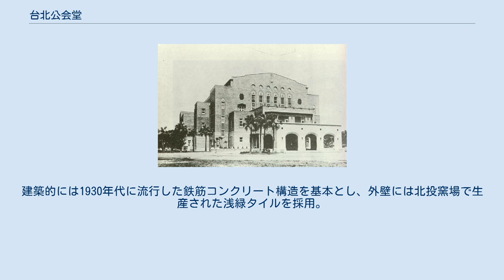台北公会堂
現在の台北公会堂 台北公会堂（たいほくこうかいどう）は台北市中心の延平南路に位置する建築物。
日本統治時代の1936年12月26日に台湾総督府営繕課の井手薫の設計で建築された。
1945年、国民政府による接収が行われると台北中山堂と改名され、1992年1月には中華民国政府による国家二級古跡（直轄市定古跡）指定を経て2019年に国定古跡に昇格。
 清台灣巡撫衙門旧址碑 1887年、当時台湾を統治していた清朝は台湾布政使司を新たに設けた。
1889年、台北城西門内の西門街北側に政使司衙門を建築、台湾における行政の中心地とされた。
1895年5月、下関条約により台湾が日本に割譲されることとなったが、これに反対する勢力が台湾民主国を建国。
政使司衙門が総統府として使用されたが、僅か2週間で政権は崩壊し、同年6月に日本軍が進駐し布政使司衙門を接収した。
その後1919年に台湾総督府（現在の総統府）が完成するまでの間、布政使司衙門は台湾総督府の庁舎として使用されていた。
 1931年に総督府は皇太子裕仁親王（昭和天皇）訪問の記念と民間の文化活動に供するため、布政使司衙門を取り壊し新たに公会堂を建設する計画を発表する。
1932年8月、総督府は布政使司衙門を現在の台北市立植物園に移転させ、同年12月に台北公会堂の建設工事が着工、1936年12月に完成している。
 1945年の日本敗戦に伴う第10方面軍司令官・安藤利吉（台湾総督）の降伏調印式が台北公会堂で行われ、同年中華民国政府により台北市中山堂と改称され、1949年の中華民国政府遷台後は中山楼が完成する1966年まで国民大会の議事堂として用いられた。
 日本統治時代の台北公会堂 市民集会の場所として建設された台北公会堂は、1936年当時、その規模と設備は東京、大阪、名古屋に次ぐ規模を有していた。
設計は台湾総督府営繕課の井手薫の他、八阪志賀助、神谷犀次郎などが手がけ、実際の建設は台湾総督府営繕課により実施された。
 台北公会堂前の孫文銅像、もともとは民政長官祝辰巳の銅像 台北公会堂の幅は60.5m、奥行き113mで、4階建ての床面積4,000平方メートルであり、内部は集会室と食堂により構成されている。
集会室は2階構造であり、座席数は2,056席、映画上映設備を有していたため1950年代から1960年代にかけては公務員・教員を対象とした無料映画上映が行われていた。
また、国民大会も1966年に中山楼が完成する以前は台北公会堂で開催されていた。
 食堂は3階にあり、床面積は1,400平方メートル。
その他に娯楽室、理髪室、貴賓室、厨房などが設置されている。
また、屋上には反射式望遠鏡を備えた天文台が設置されていたが、これは戦後円山天文台に移設されている。
この他、戦後になり公会堂広場に孫文の銅像（市指史跡）及び抗日戦争勝利記念碑が設置されている。
 1936年に完成した台北公会堂は、戦時体制が強まる初期であったため単純な設計が行われた。
建築的には1930年代に流行した鉄筋コンクリート構造を基本とし、外壁には北投窯場で生産された浅緑タイルを採用。
また、台湾では珍しいアラブ様式の窓などが特徴として挙げられる。
 現在は台北中山堂の名称で台北市の所有となり、台湾の演劇界での重要な発表の場として使用されている。